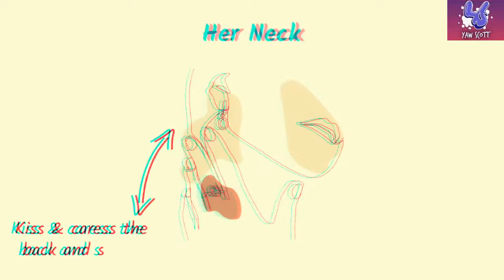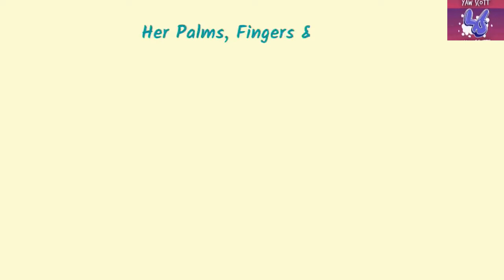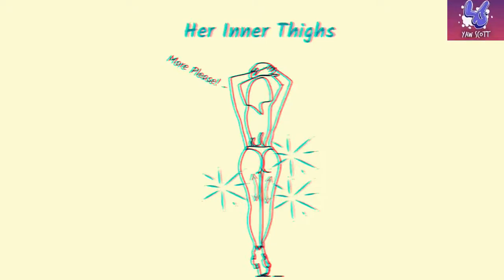I'm even shocked 😱😱8 Places Women Want To Be Touched